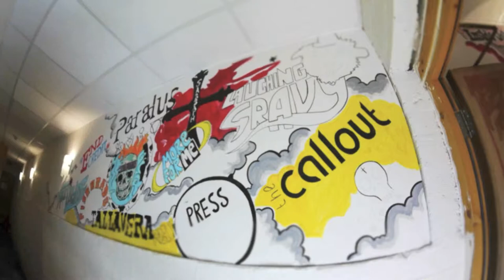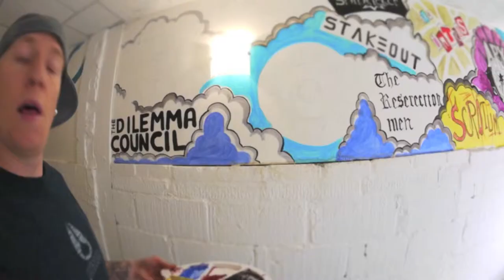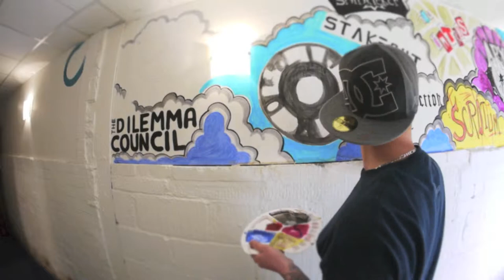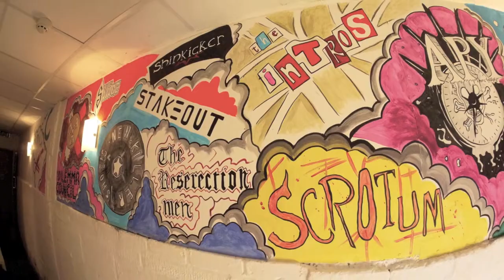David Yarnell ART-Top Banana studio mural part 2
David Yarnell teamed up with Steve at Top Banana rehearsal studios in Redditch to create a mural incorporating all the local bands that practice at the studio on a regular basis
This was a 5 day proceses using acrylic paint creating the bands logos into almost a graffiti/tattoo sleeve mural that is vibrant and colourful